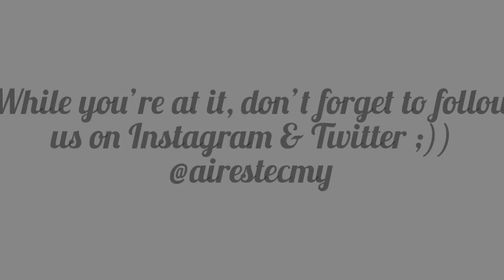Magixzymax Surface & Hand Sanitizer & Disinfectant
Our product can kill 99.99% common germs and bacteria. It’s scientifically tested by accredited laboratory.

This product is made with a 2-in-1 functionality, which means it can work on both hands and surfaces especially on baby items, countertops, baby high chairs, glass, walls and hardwood floors, painted surfaces, laminate, porcelain, granite, bathroom fixtures, stainless steel, sealed stone and more.